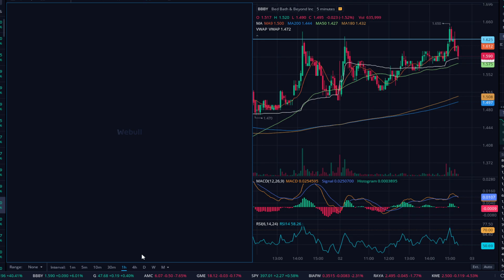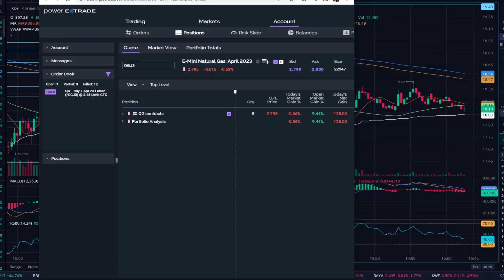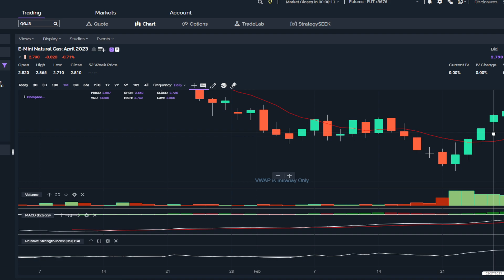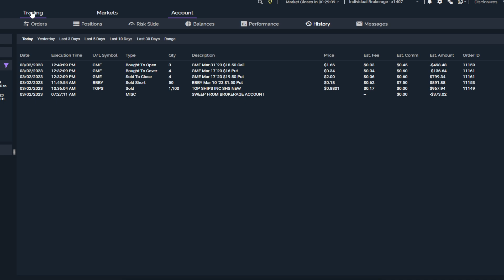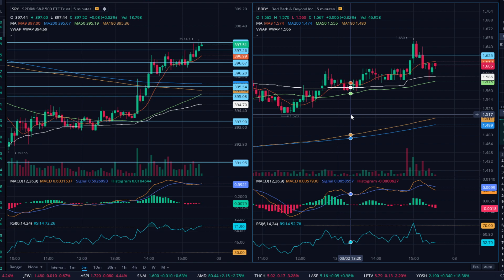BBBY Building Support +5k Shares 😀